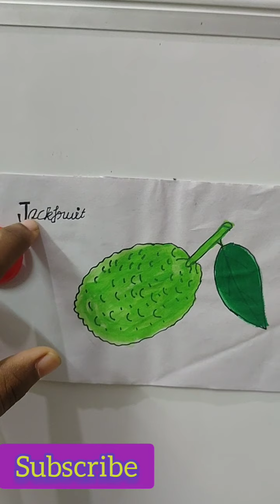Learn fruits name in english ||learn fruits name letter A toZ||fruit name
Kids easy to learn fruits